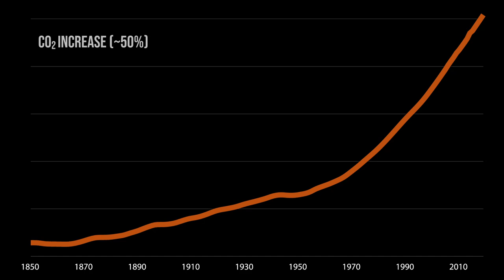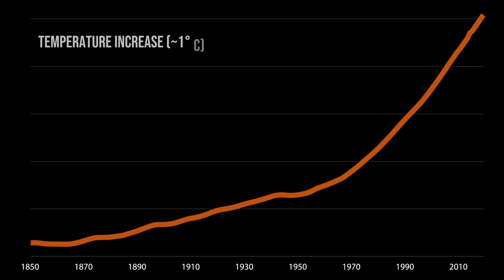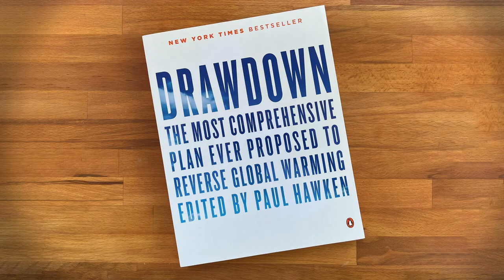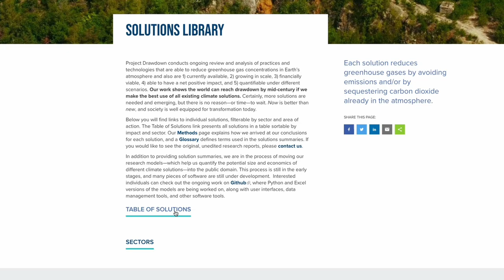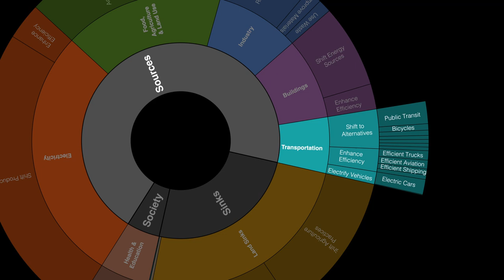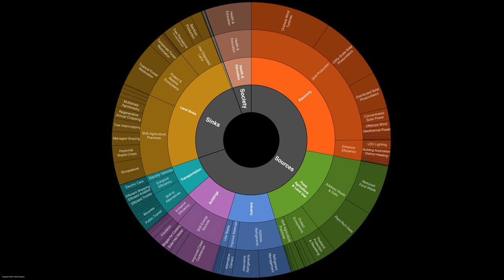Project Drawdown presents the Drawdown Roadmap: Using Science to Guide Climate Action | Unit 1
The Drawdown Solutions Library details 93 science-based solutions we need to stop climate change. The Drawdown Roadmap shows governments, businesses, investors, philanthropists, and others how to mobilize these solutions in the most effective way.